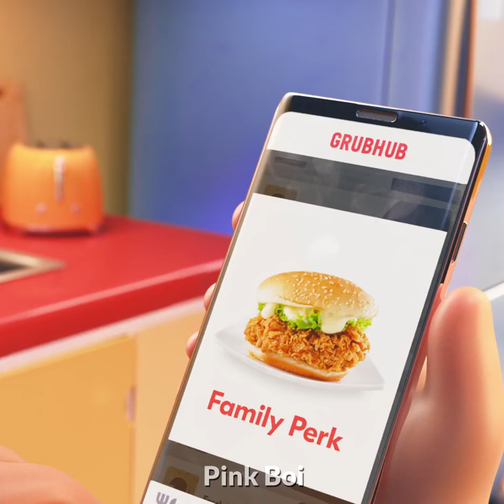GrubHub Ad, but he becomes a Douchebag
My SETUP:
My PC (laptop)